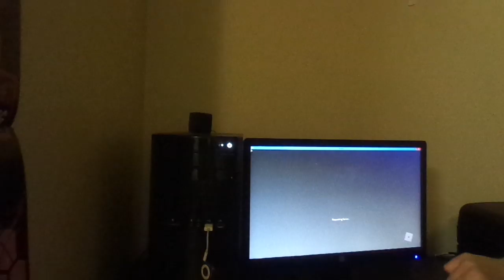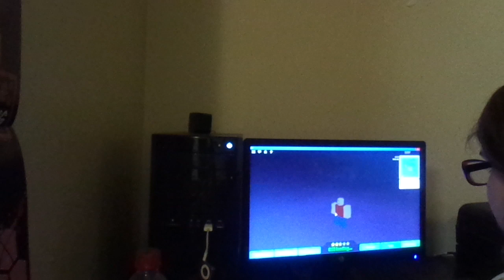ME PLAYING MAKE CRUSIN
I hope you guys like this awesome video and thanks for watching this awesome video and comments and rates and subscribe and please shared this video with all of your family and friends and give this video a big thumbs up and more videos are comingup